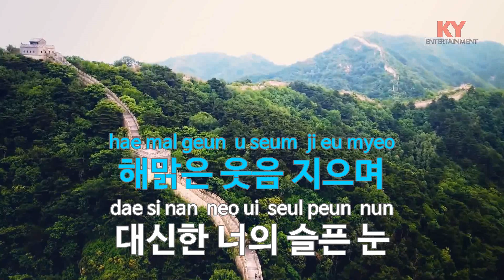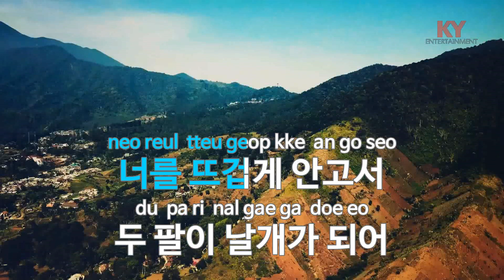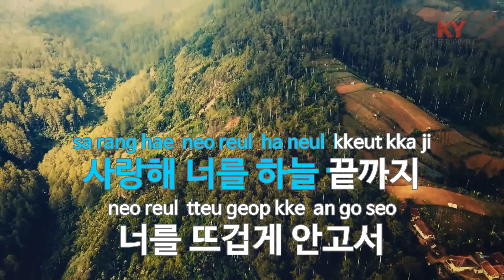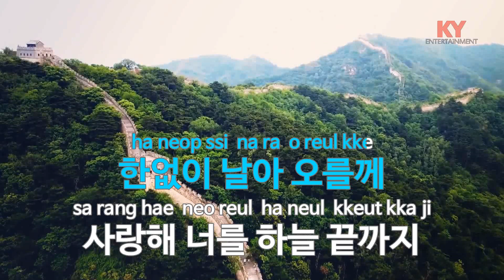[KY ENTERTAINMENT] 파일럿 - 정연준 (KY.2895) / KY Karaoke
★ 곡 정보 ★
번호 : 2895
제목 : 파일럿
가수 : 정연준
작사 : 이순자
작곡 : 윤상

Copyrightⓒkeumyoung